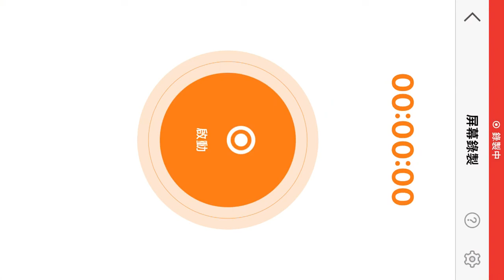降落新加坡 長榮A321 飛行日記1